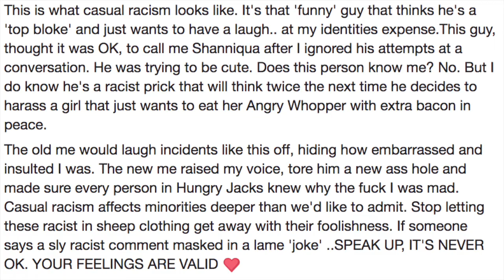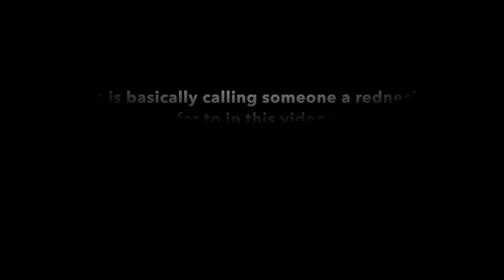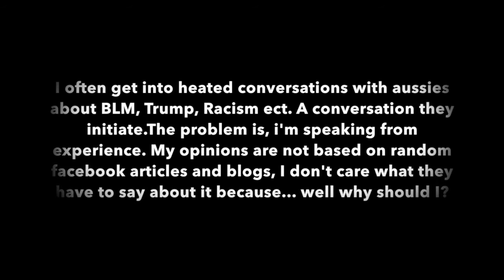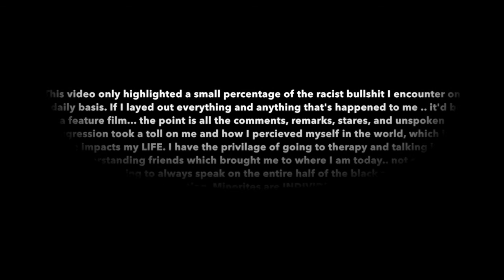Racism In Australia - My Experience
Hey!
I used to be one of those people that would let others say black jokes and racist bullshit to me so they could feel funny whilst I secretly died inside. Why? Because I wanted to be accepted by the majority ... Well now I don't give a fuck, and thank god for that :) If you  say racist jokes you are not clever.. just an asshole.